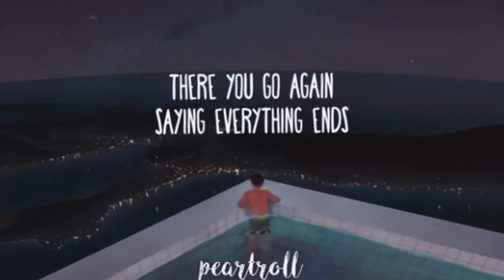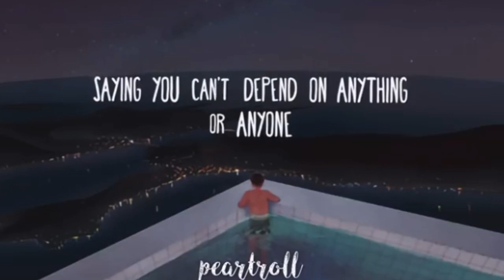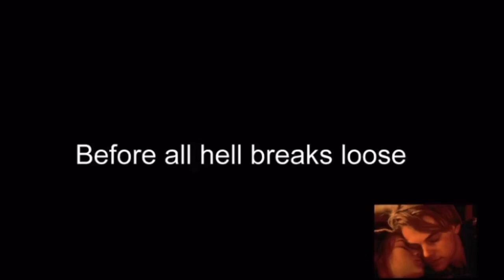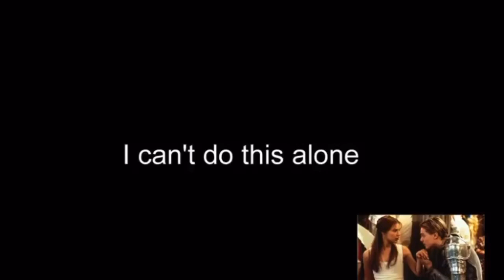Corona Virus Pandemic Playlist [Miki’s Singing Tips]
I'll be updating the playlist with your song suggestions, so please leave them in the comments.

I'd also love to know how you are doing.  What are some of your strategies for dealing with current events?  I hope you are all well and safe.